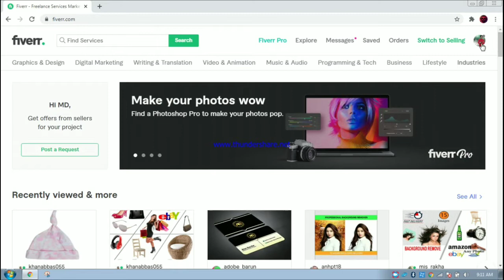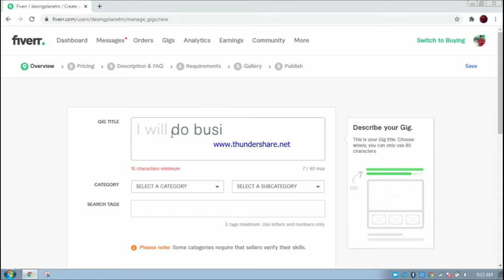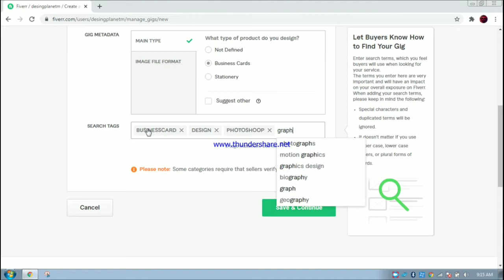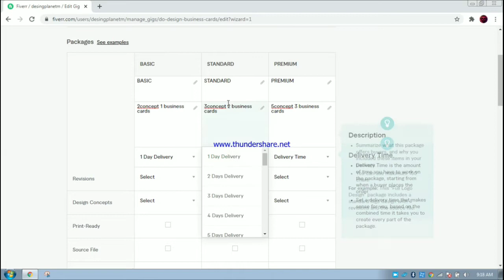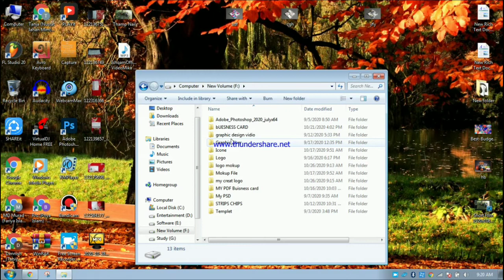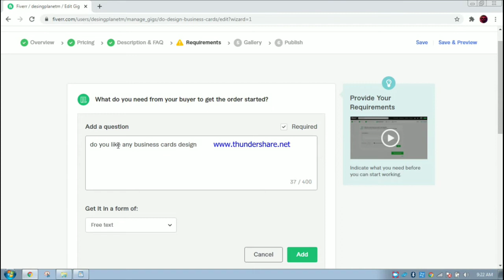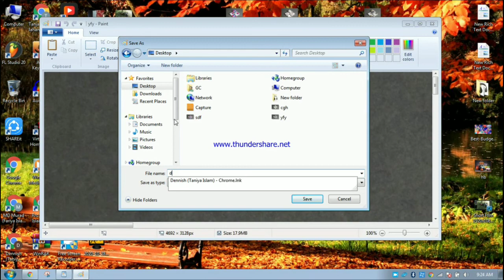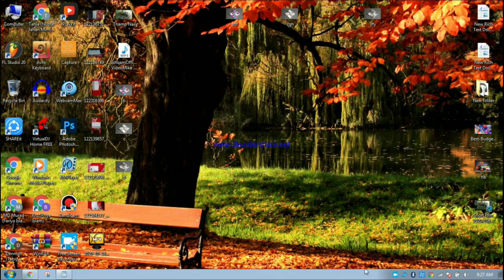How To Upload A Gig On Fiver|bangla tutrial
How To Upload A Gig On Fiver|bangla tutrial|Fiver.Fiverr is an online platform that provides freelancers with the ability to sell their services to potential customers. It also helps customers connect with potential freelancers who could execute tasks for them. There are a plethora of things you can have done through Fiverr, from your website design to a jingle for your product. The website has a very diverse range of freelancers on it with varying degrees of expertise, and so you will be spoiled for choice.If you are looking for someone to do a small task for you, then Fiverr is a great place because you can have your pick from a big pool of freelancers. You can define the kind of task you want to have done, and freelancers are the ones who bid on the project. You will have your pick since you can review their past work and even talk to them before you choose the freelancer for the task. Freelancers on Fiverr also have ratings and reviews from previous clients, so you know who you are getting into business with. You can even cancel your order if you are not happy with how it is proceeding, and you will not be charged for it. The website's payment policies are in place so that both parties can be satisfied with the process. And as the name suggests, most services do not cost more than $5.